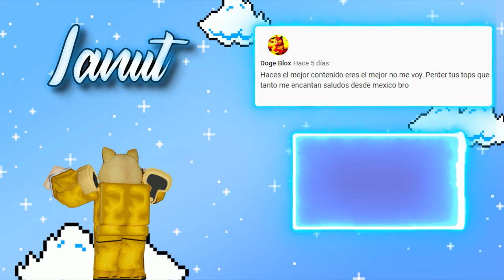👉 Los MEJORES JUEGOS SHOOTER de ROBLOX 🔫💥 (2021) | TOP 5 ROBLOX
💎ÁBREME 💎

¡¡Hoy os traigo los mejores juegos de disparos que hay en Roblox!! Síiiii!! ¿Preparados para juagr a los mejores Shooter de Roblox?😁

0:00 Intro
0:22 Introducción del vídeo
0:57 5º Puesto
1:41 4º Puesto
2:35 3º Puesto
3:24 2º Puesto
4:40 1º Puesto
5:34 Despedida y saludos
6:02 Outro
6:13 Outro (Top Comentario)